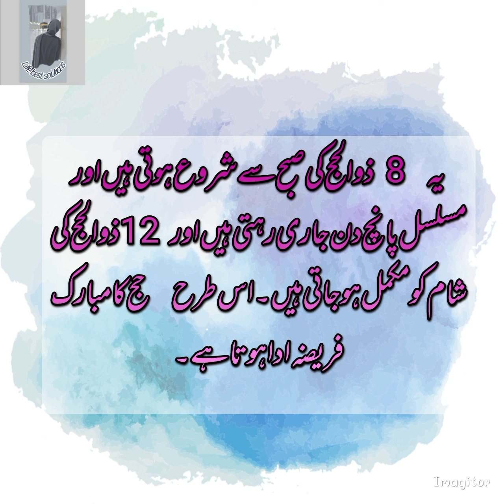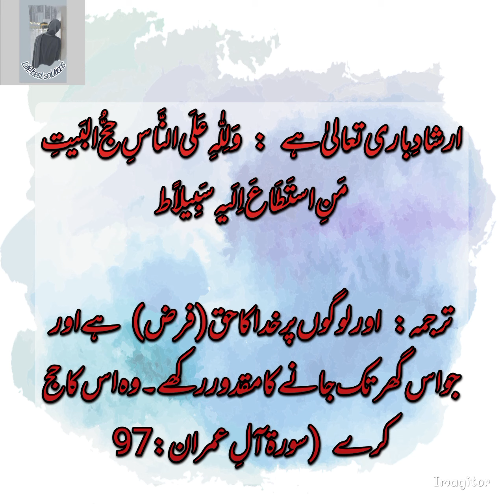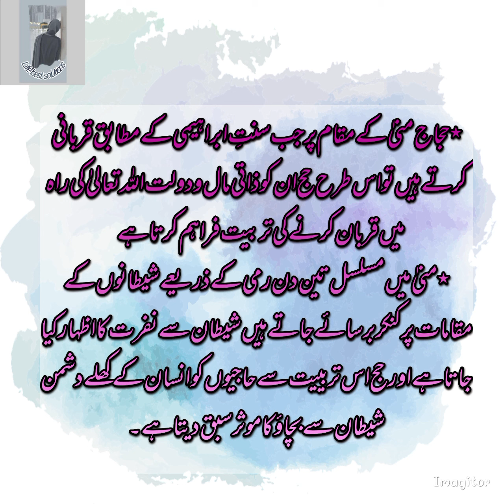Haj or is ki ahimayat | haj ki fazilat | haj ky farayaz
assalamualaikum ummed karti hn ap sb aman ki betreen halato ma ho gya...ALLAH PAK ap ko hamsha khush rakhy ameen... salamat rakhy ameen

,barzakh
hakeem agha k totkay
allamaiqbalshayari
hakeem agha
barzakh life
sarr ka chakrana
people in barzakh
imrankhanspeech
barzakh ki zindagi
pakistan zindabad
qabar main murday sun sakty hain
acche aur bure khwab
shehwat aur hawas by adv faiz syed,habits of rich people
shehwat ka rohani
islam ki batayan
islamic massage rajab ki fazilat
ifftari ki fazilat
,ajwa khajoor ki guthli ke fayde
,ajwa khajoor ki guthli
rajab ke fazail
jaffar hussain qureshi ki taqreer 2022
,khajoor ki guthli ke fayde
,pair me nichle hisse me khujli hone ki vajah
pero ki kujli ka ilaj
khwab mein khajoor khanay ki tabeer,
khwab mein kan khajura marne ki tabeer,
meraj ki rat ki namaz
kan khajura dekhne ki tabeer,khwab ki tabeer mansur ahmad
islam ki batayan
islamic massage
dua,bimari ki dua
,kharish ki dawai
sickness dua
,teeth pain dua
,dant ka dard
dant ka dard or eska ilaj
nadir ali,mase dada,l
kharish ka desi ilaj
,sushil pawar
kharish ka ilaj in urdu
kawale dada
,graduation,ladachi sali,sali ladachi,adult cartoon,dal vada tikki,nadir ali pranks,ahkam e shariat,dad khaj ka ilaj,kharish ka ilaj,kharish ki dawa,kharish ka fori ilaj in urdu,kharish ka elaj,ladachi sali dj,sagar bendre song
islam ki batayan
islamic massage laila tul qadar ki nishaniyan
lailatul qadr ki nishaniyan
lailatul qadr ki nishani
laylatul qadr ki fazilat
shab e qadr ki nishaniyan
lailatul qadar ki nishaniyan
lailatul qadar ki nishaniya
laila tu kadar ki fazilat